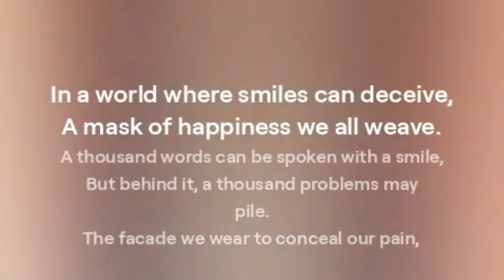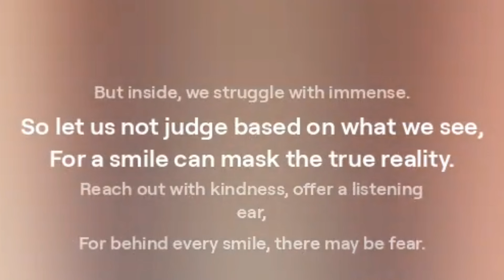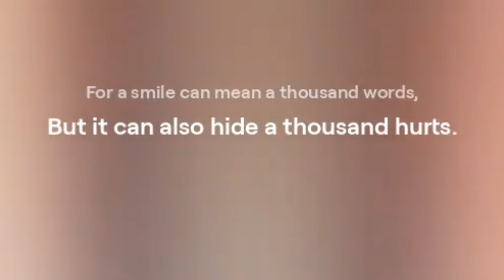SMILES CAN DECEIVED | English songs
Lyrics& Music : Shakir